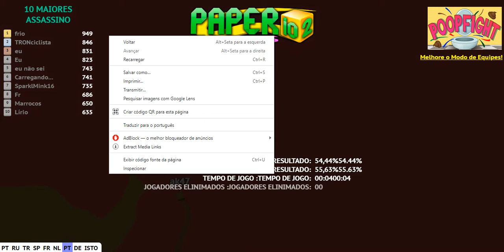PAPER.IO 2- Modo Equipe: Participei de TODAS!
FNF, Fnaf E ETC... Trago no canal, esse mês como estou de férias irei viajar, os vídeos não serão mais díarios por causa disso, até dia 6 estarei disponível postando muitos vídeos.
Especial De Jogos A semana inteira!